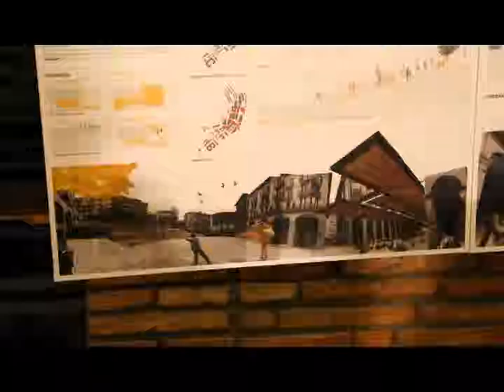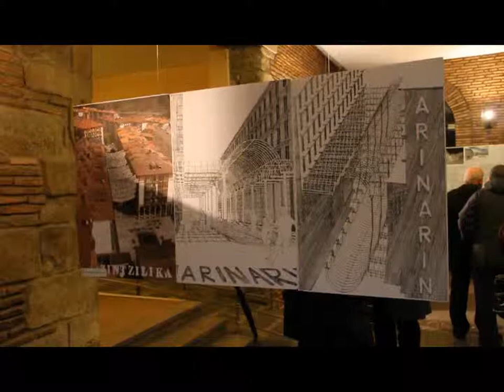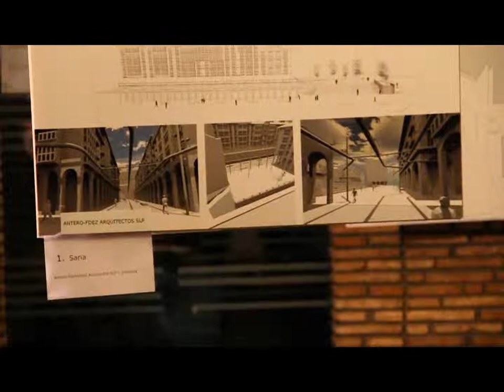Gernikako Arbola plaza estaltzeko proposamenak 2010/03/10